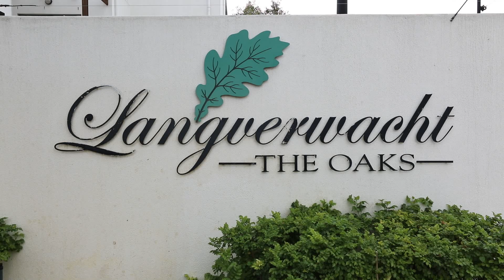VIDEO 25 LANGVERWACHT THE OAKS